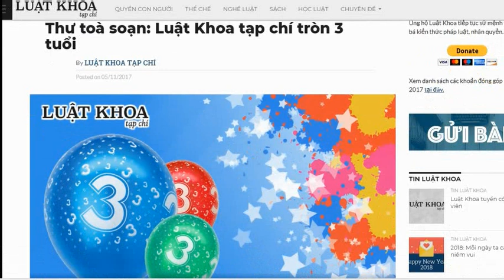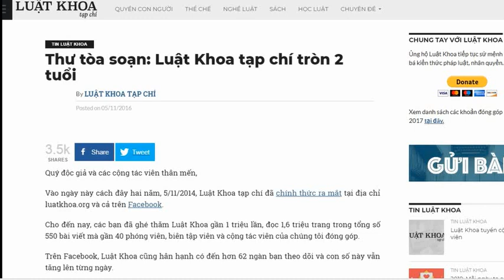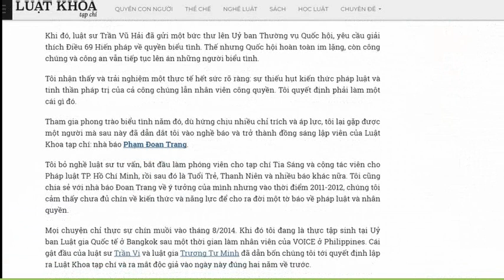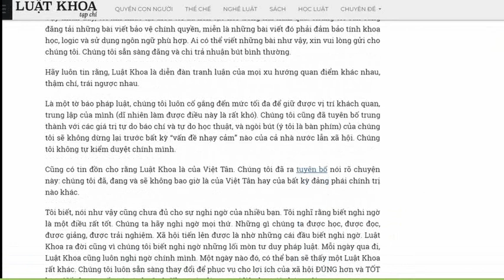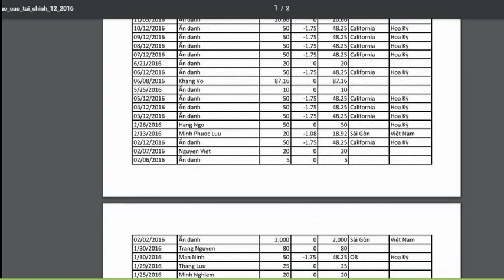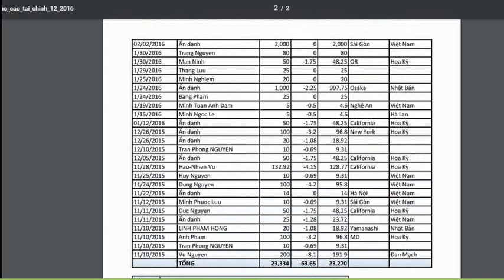Luật Khoa Tạp chí là công cụ đánh thuê cho nước ngoài hơn là tờ báo của người Việt!